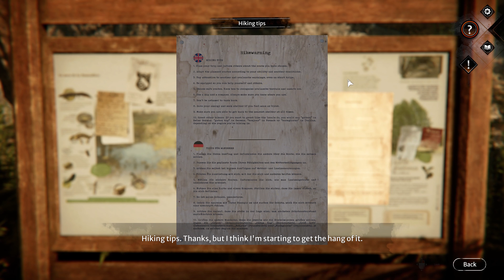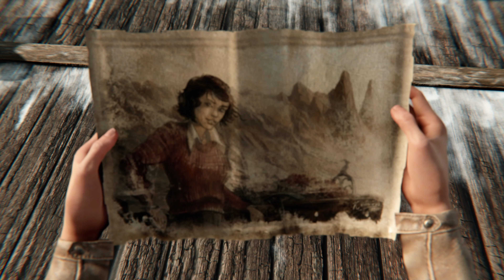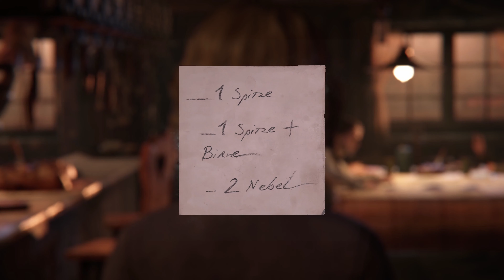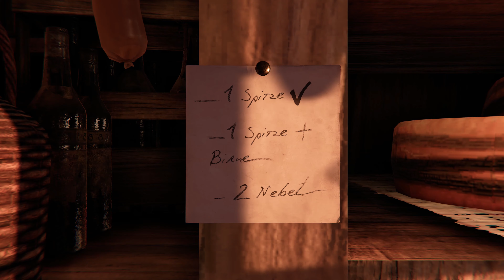Syberia The World Before Part 5 4K UHD